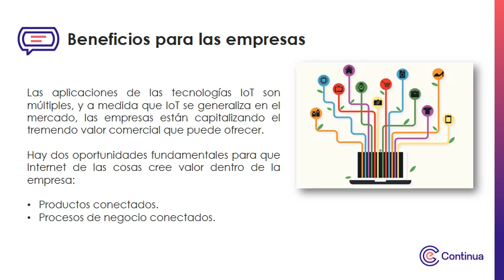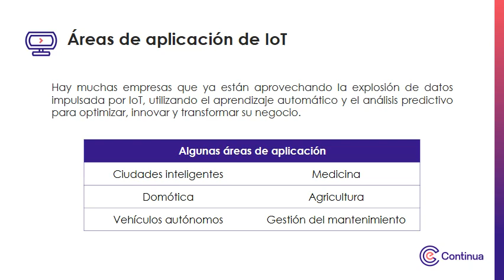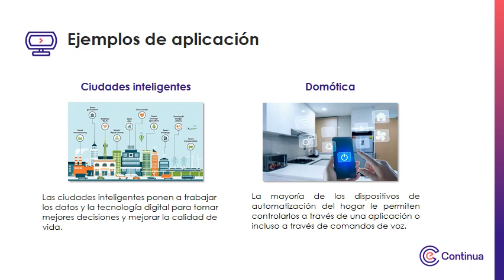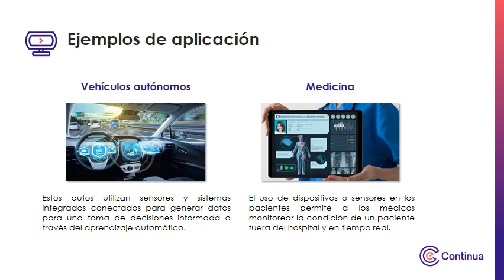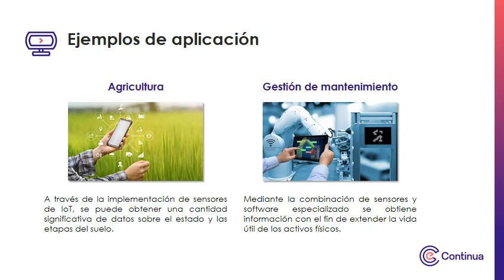Multimedia – Semana 2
Internet de las Cosas